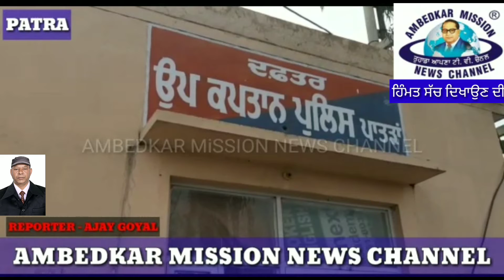पातडां पुलिस के हाथ लगी फिर बड़ी कामयाबी पकड़ा नशा तसकर